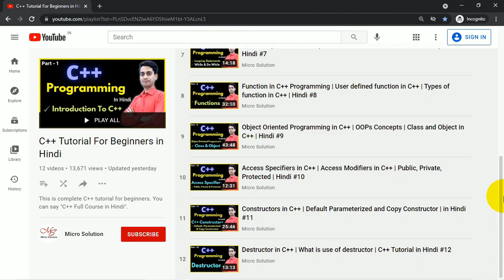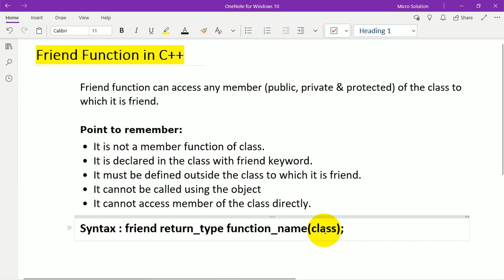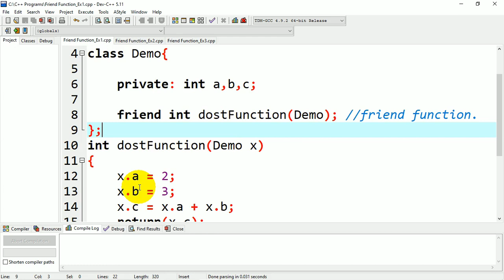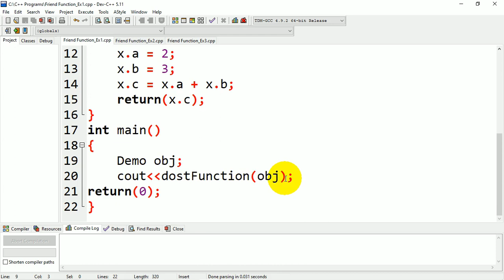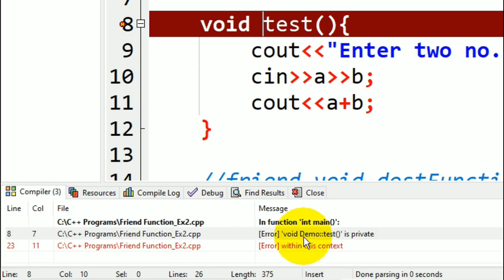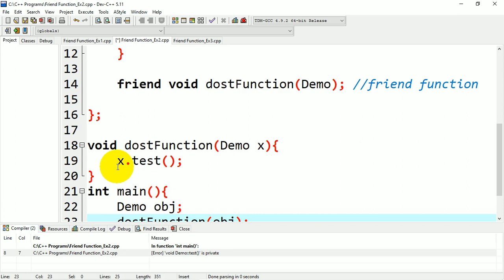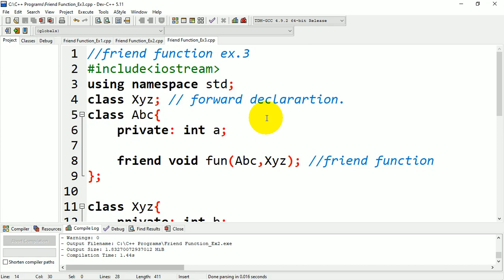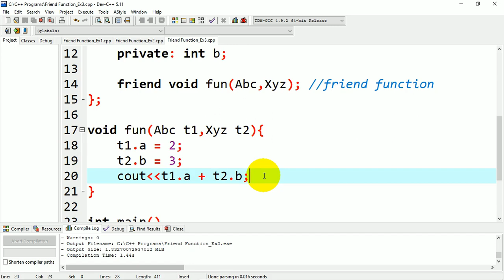Friend Function in C++ | Use of friend Keyword | C++ Tutorial in Hindi #13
In this C++ tutorial you will learn about Friend Function in C++ programming. If you don't know "What is use of friend keyword?" and "How to use friend function in C++" then you must watch this C++ tutorial for beginners in Hindi.

to watch all videos of C++ programming